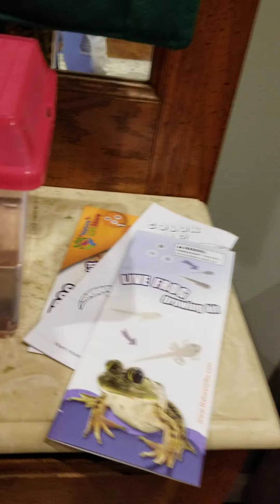nick checking on his tadpole and fish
nature gift tadpole is a slow grow. 12 to 14 weeks.